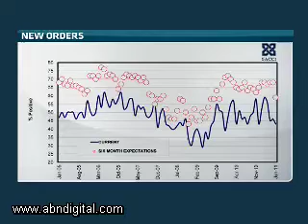SACCI June Trade Conditions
The South African Chamber of Commerce and Industry came out with their June trade conditions survey earlier today. Alishia Seckam speaks with SACCI CEO, Neren Rau...